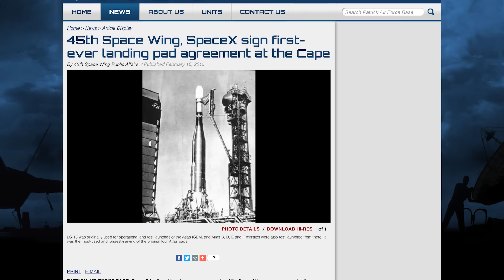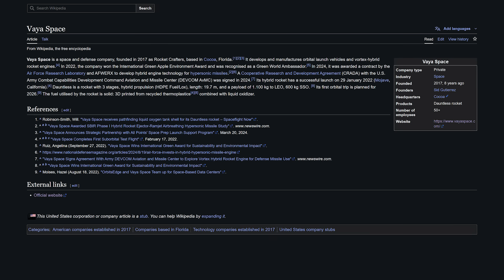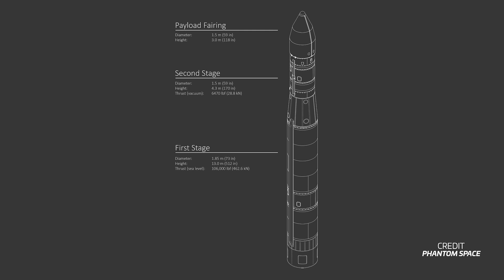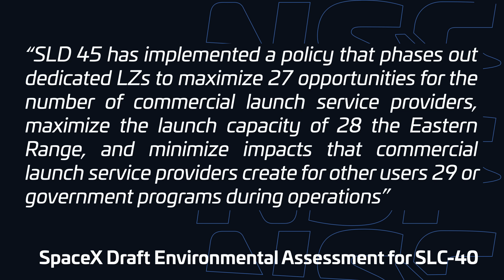No More Landings Allowed? Why SpaceX Retired Landing Zone-1 at Cape Canaveral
Join us as we dive into why SpaceX is retiring Landing Zone-1, the historic site where Falcon 9 and Falcon Heavy boosters made 53 landings, starting with the world-first propulsive landing of an orbital-class booster in 2015. Discover the story behind the US Space Force’s decision to reclaim Launch Complex-13 for new players like Phantom Space and Vaya Space, who are developing their Daytona and DAUNTLESS rockets for launches projected in 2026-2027. Learn how Space Launch Delta 45’s new policy is reshaping the Space Coast, forcing rockets to land at their launch sites to boost efficiency and support a crowded field of operators like Blue Origin and Relativity.

🖊️ Written by Ryan Caton (@DPodDolphinPro).

LDAPAABJRG2UMCU3